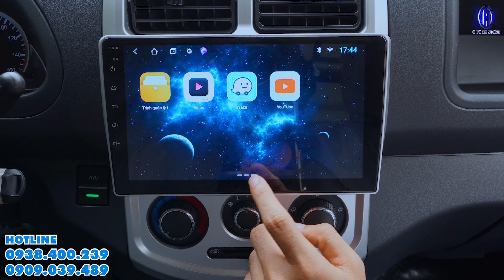5 ĐIỂM CẬP NHẬT MỚI NHẤT XE TẢI TERA V 2023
5 ĐIỂM CẬP NHẬT MỚI NHẤT XE TẢI TERA V 2023
🚐 𝐓𝐄𝐑𝐀-𝐕 - RƯỚC DIỆN MẠO MỚI - GIÁ KHÔNG ĐỔI - TẶNG THÊM ƯU ĐÃI 20 TRIỆU ĐỒNG
𝐓𝐄𝐑𝐀-𝐕 là sản phẩm nằm trong Top những xe tải Van 2 chỗ bán chạy nhất thị trường. Sản phẩm được trang bị động cơ Mitsubishi Nhật Bản, thiết kế nội ngoại thất sang trọng và hiện đại. Quý khách hàng không lo bị cấm tải khi vận chuyển hàng hóa trong khu vực nội thành.
Đáp lại sự tin yêu của Quý khách hàng, Daehan Motors nâng cấp hàng loạt trang bị mới cho 𝐓𝐄𝐑𝐀-𝐕 với giá không đổi:
⚡ Lưới tản nhiệt, tay nắm cửa mạ crôm sang trọng.
⚡ Ốp mâm đa chấu.
⚡ Vô lăng bọc da sang trọng
⚡ Cần số mới hiện đại.
💥 Tặng gói khuyến mãi trị giá 20 triệu đồng khi mua xe tải  VAN 𝐓𝐄𝐑𝐀-𝐕
𝐓𝐄𝐑𝐀-𝐕 - Tải trọng hoàn hảo - Linh hoạt nội thành 24/7
🏣CÔNG TY CỔ PHẦN Ô TÔ AN SƯƠNG